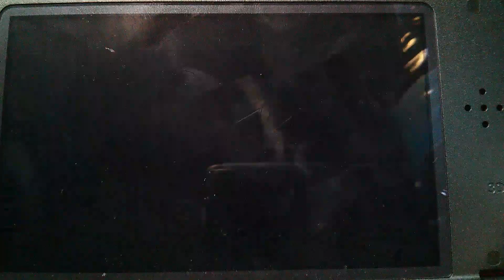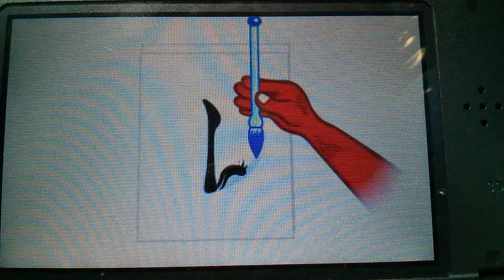Right hand remix anti perfect- Rhythm Heaven Megamix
The camera was more stable this time